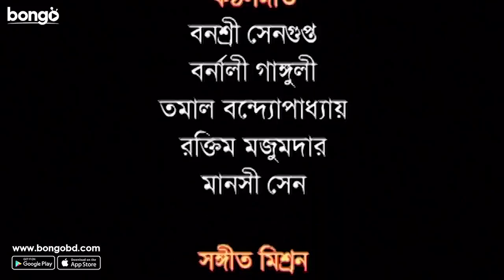Sri Krishna Chaitanya | শ্রীকৃষ্ণ চৈতন্য | Ep- 29 | Bangla Serial | Bengali TV Serial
Tele Serial: Sri Krishna Chaitanya
Language: Bengali
Genre: Fictional, Religious
Director: Reshmi Mitra
Story: Traditional
Star Cast: Debraj Roy, Amarnath Mukherjee, Biplab Chatterjee, Sanghamitra Bandyopadhyay, Mousumi Saha, Kaushik Banerjee, Shibai, Irani Mukherjee, Swarna Kamal Dutta & Others.